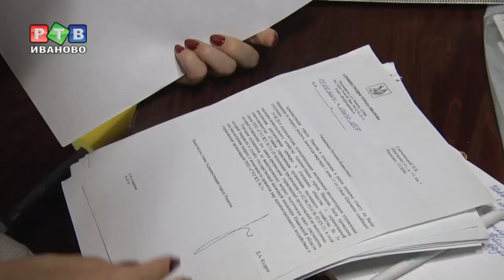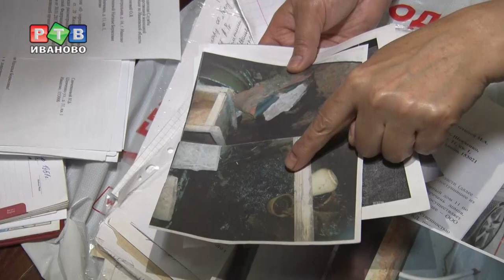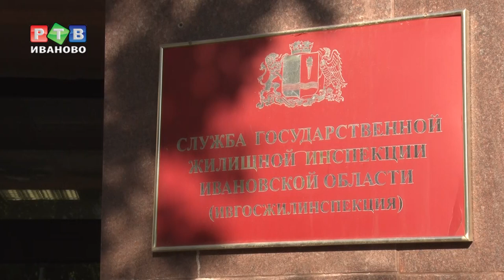Болото в доме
Мошки, комары и крысы. Жители дома 11 по ул. Шевченко живут как в болоте, выгребные ямы не чистят, подвал утопает в грязи. Управляющая компания меры никакие не предпринимает.